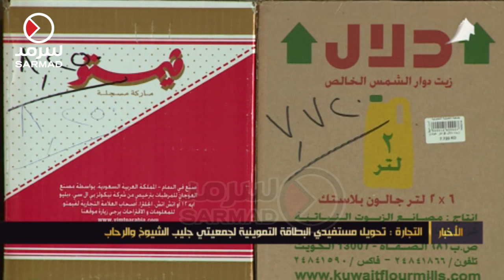التجارة: تحويل مستفيدي البطاقة التموينية لجمعيتي جليب الشيوخ والرحاب